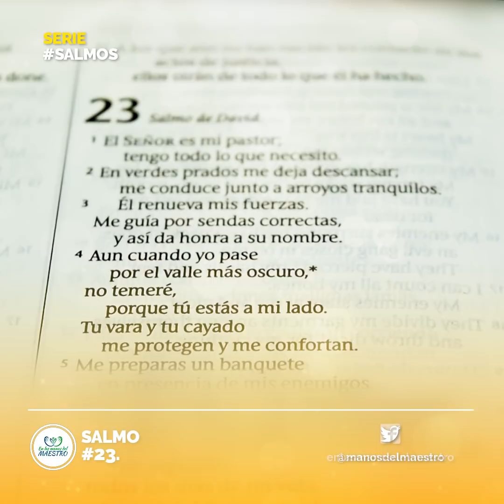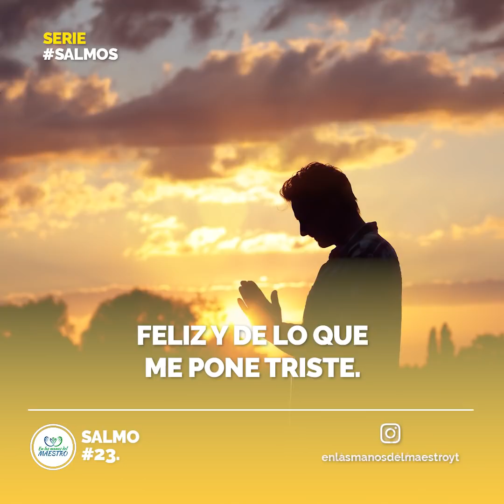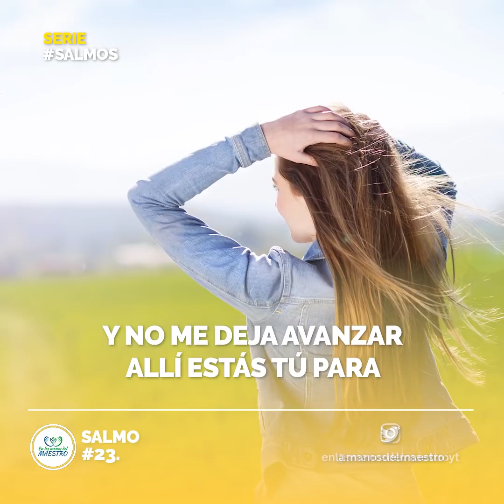Salmos Poderosos 🔥 Orando a la Luz del SALMO 23 | En Las Manos del Maestro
Evangelio de hoy Jueves 15 de Julio de 2021; haz está oración en la madrugada o en la mañana al iniciar y pídele a Dios que te conceda tu petición.

Si quieres conocer las herramientas con las que grabo y realizo nuestros videos, aquí te las comparto:

HERRAMIENTAS DE GRABACIÓN DE AUDIO

✅ MICRÓFONO CON EL QUE GRABO
✅ INTERFAZ DE AUDIO
✅ AUDÍFONOS
✅MICRÓFONO AUXILIAR
✅MICRÓFONO AUXILIAR
✅INTERFAZ DE AUDIO AUXILIAR
✅AUDÍFONOS AUXILIARES

HERRAMIENTAS DE EDICIÓN DE VIDEO